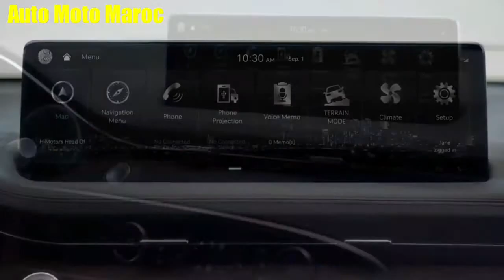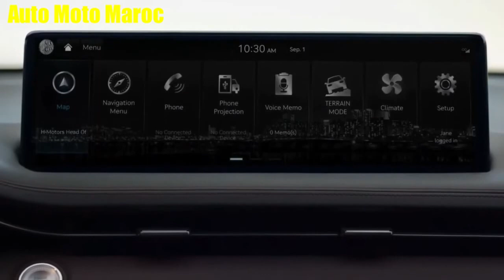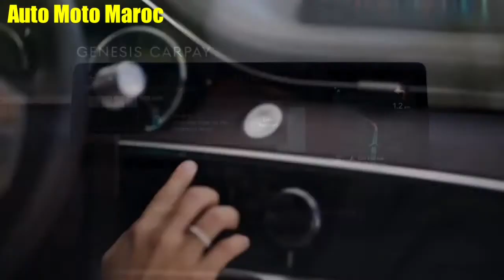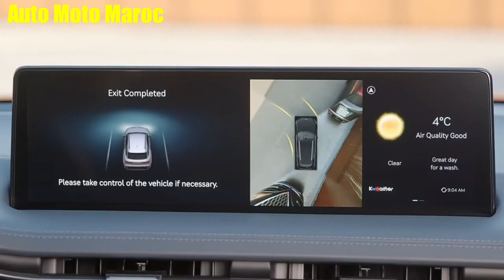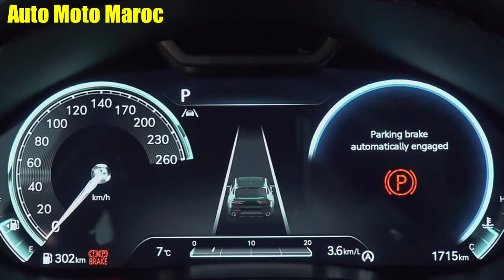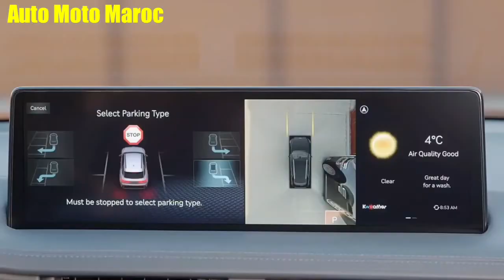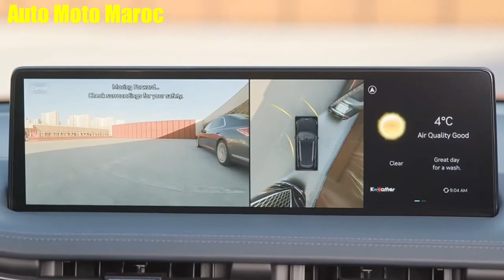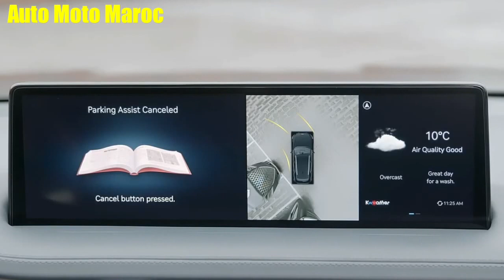Nouvelle 2022 Genesis GV70 || Intérieur, Extérieure, Park Assist